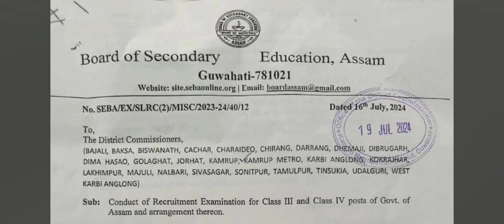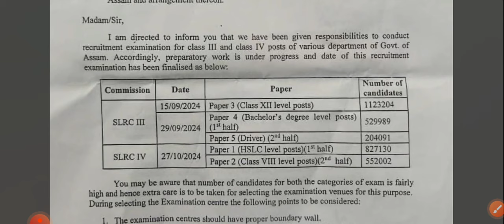adre পৰীক্ষাৰ নতুন আপডেট|Grade III|Grade IV|New update|No.of candidates applied|RMBEDUTECH